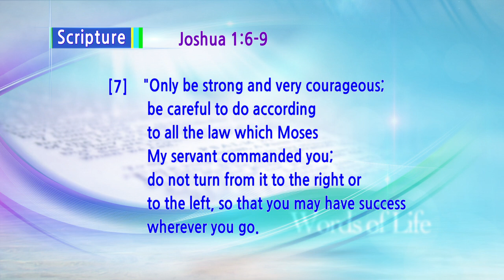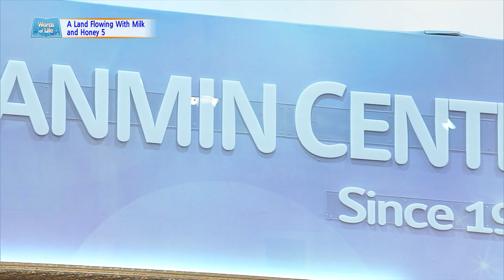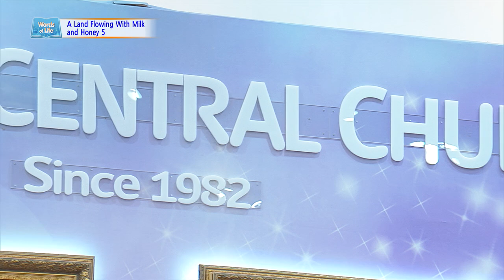Land Flowing with Milk & Honey 5 | Pastor Soojin Lee | Delhi Manmin Church